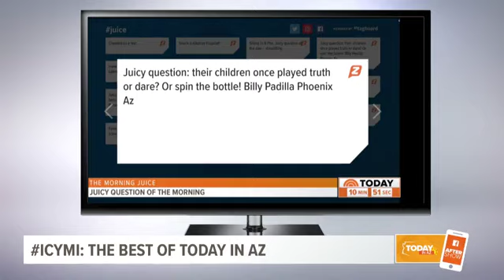Today in AZ After Show - 9.10.19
If you got a magical payday, what would you do? And if you happened to get the money legally, what's the first thing you would buy? STORY